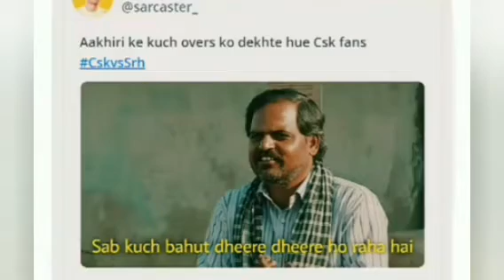CSK vs SRH Funny Memes 🤣 | Ms Dhoni runout| SRH performance 😂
Memes of SRH vs csk match of ipl 2023
Dhoni best keepering
SRH performance
Conway 50